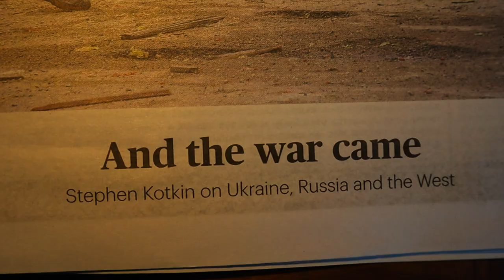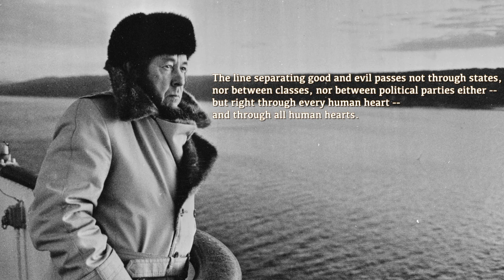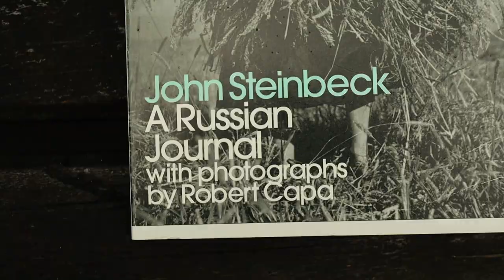WHAT ORDINARY RUSSIANS THINK ABOUT WAR IN UKRAINE? 🇺🇦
What do ordinary Russians think about the war in Ukraine?

I get asked this question quite often recently. In this video, I explore this complex issue through my conversations with friends and family.

This is not a video with statistics, polls and other sorts of data, but more of a video essay where I share my own experiences.